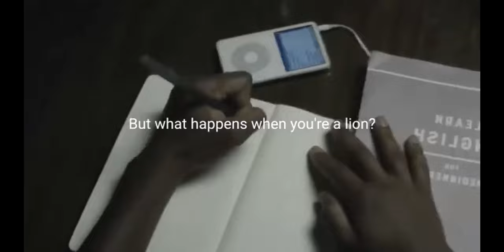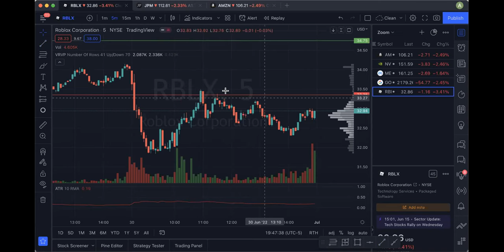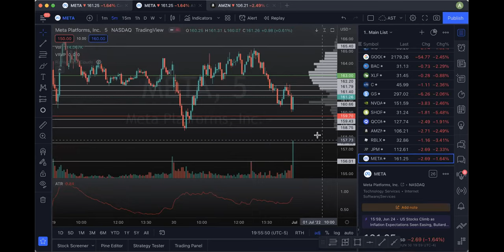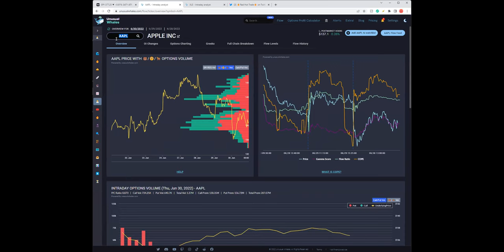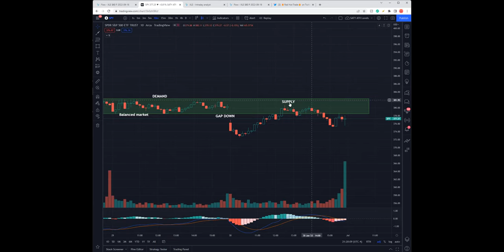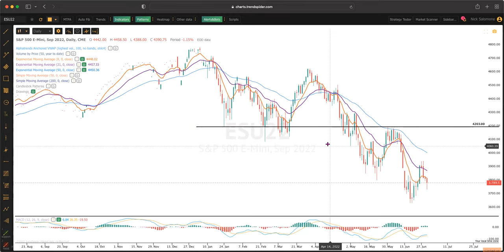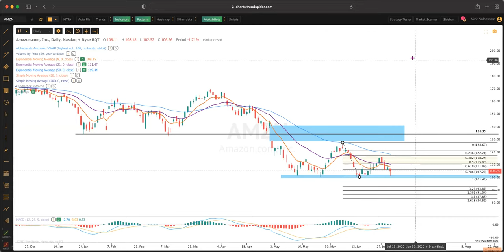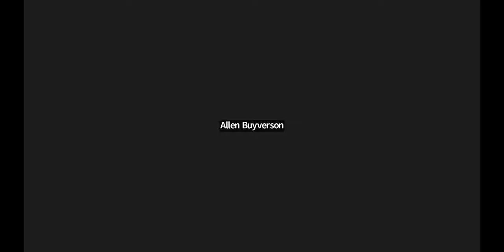Lion Mentality Roundtable - @AdamSliverTrade, @RedHotTrade, @mandertrades (Twitter)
A little piece of nostalgia as some of my OG fintwit favorites dish their bread and butter strategies.

Adam Sliver talks ATR and his favorite trigger strategies

Red Hot Trades Talks Supply and Demand as well as some intraday @UnusualWhales flow strategy

And Finally, the legend Money Mander from @kanecapital talks futures trading, his higher time frame swing set ups as well as his signature 8/21 EMA strategy.

I hope you guys enjoy! We ran long tonight because I could not cut these GOATS off when they were giving all that sauce.

And PS, always keep that LionMentality. I will continue to give ya'll free trading education as much as I possibly can. Love you guys